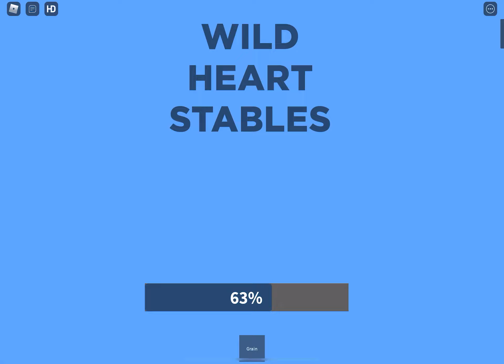Wild heart stables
Hi xoxo fans! Today I’m playing Wild Heart Stables!